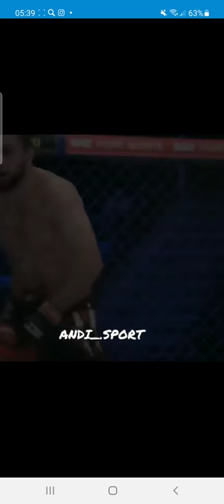Gadzhimurad Aliev vs. Grant Aleksanyan